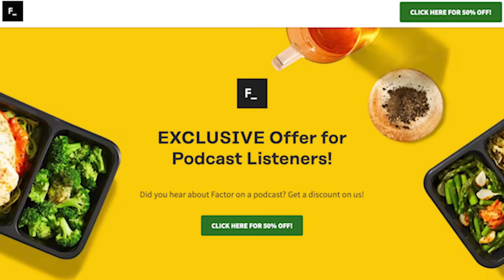Bookie For The MOB Reveals How He Survived MAX Security Prison | Chicky Cecchetelli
Former Bookie for the Genovese Crime Family David "Chicky" Cecchetelli sits down to share his story from growing up in Springfield, Massachusetts to landing a job with the mob and being sentenced to federal prison. twice. In this episode we dive into Chicky's upbringing, what working for the mob is really like and how Chicky was able to survive a maximum security prison.

00:00 Intro
00:32 Factor
20:59 Start of Crime
25:52 Becoming a Bookie/ Genovese crime family
30:52 Fat Chicky in the News
33:07 Operations as a bookie
45:12 Perks of the Mob
49:11 Principles as a bookie
51:56 Factor
55:01 Dangerous Situations
1:00:29 Crazy Bookie Story
1:02:32 Federal Indictment
1:07:27 Snitching/ John Gotti Story
1:12:52 Prison Life
1:22:30 Eating in Prison
1:25:50 Prison Stories
1:30:24 Back with the Mob after prison?
1:35:19 Another Indictment
1:44:27 Message
1:46:40 Life Lessons

Powered by Q29 Productions, LLC